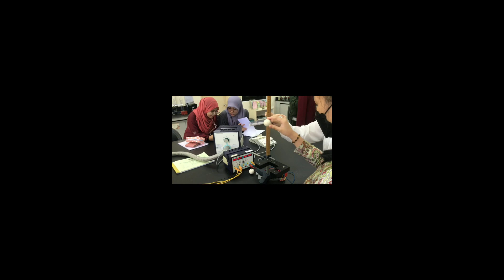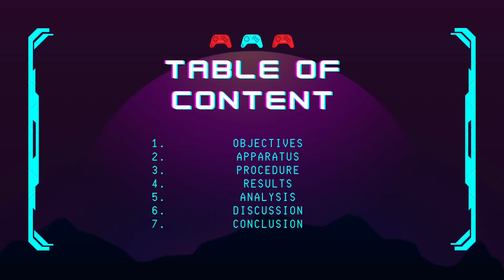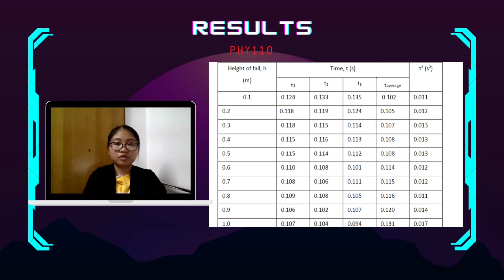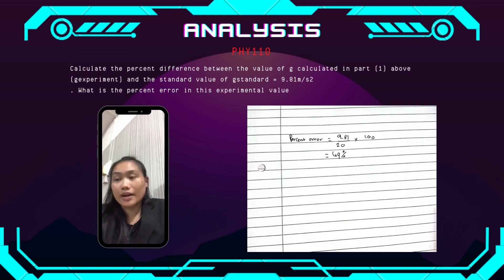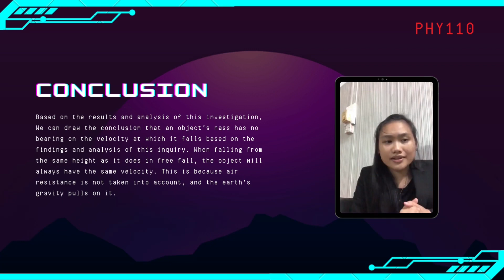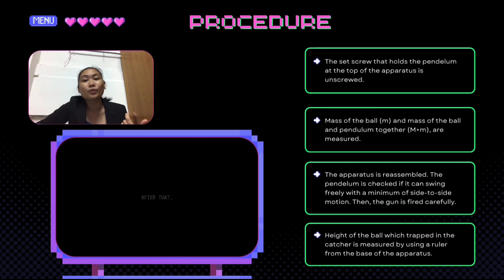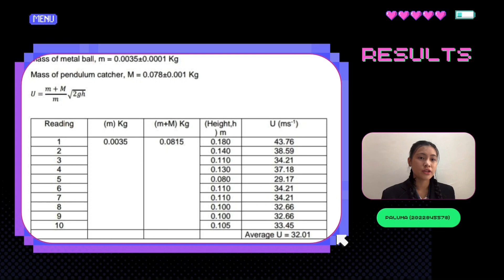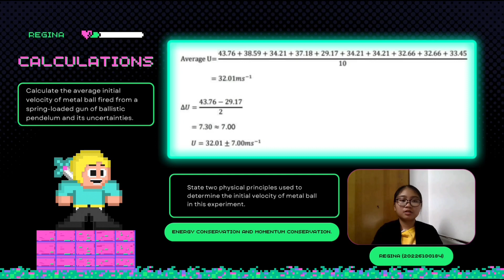PHYSICS110: LAB VIDEO PRESENTATION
Adriana Cheryl Gil Eddy (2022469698)
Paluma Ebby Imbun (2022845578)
Qhairun Izwannizam Bin Jamirin (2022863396)
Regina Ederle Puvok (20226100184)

Lecturer: DR Ajis bin Lepit